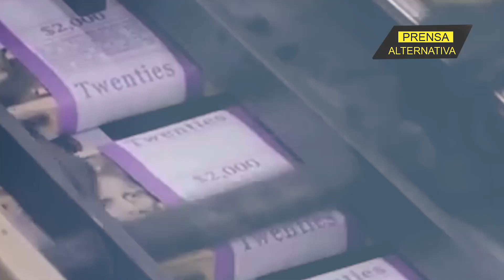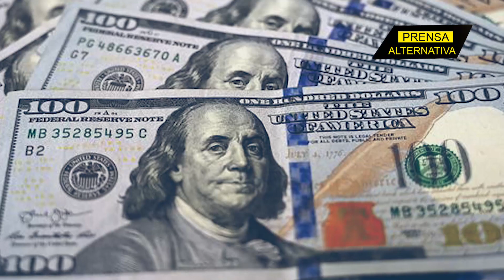SUR desplaza al dólar: ¿Qué consecuencias tendrá la nueva moneda?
América Latina salió al ruedo con una nueva respuesta ante la desconfianza en el dólar. Las respuestas por todo el mundo no se hicieron esperar, y aquí se anunció una nueva moneda.

Jefe de Prensa: Enzo Anchante